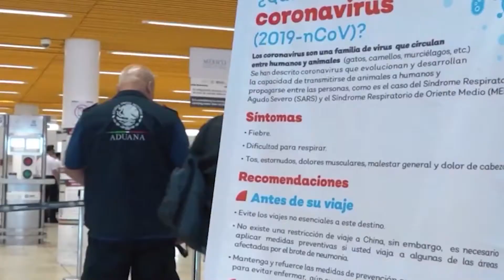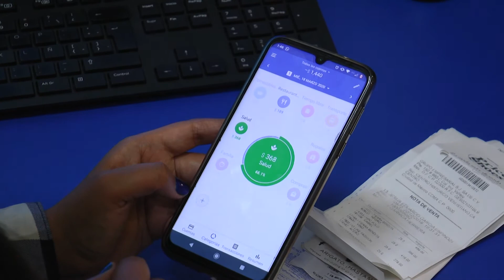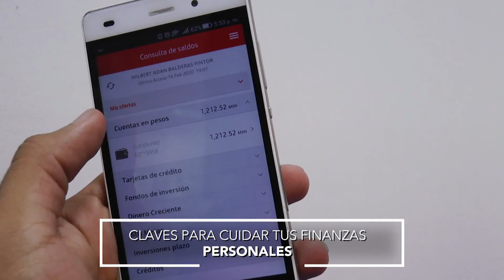Claves para cuidar tus finanzas personales